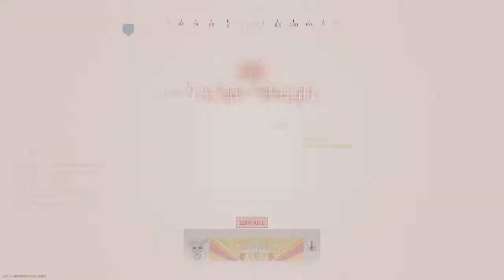Call of Duty®: Modern Warfare®_20200712223750